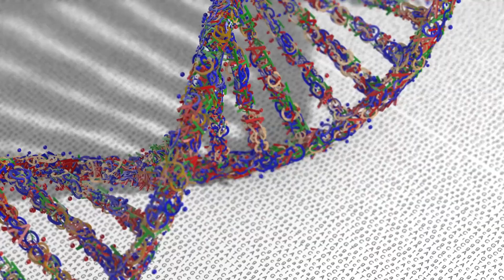Our Difference: We Can Treat Rare & Hard to Treat Cancers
At the Nagourney Cancer Institute, we analyze your living cancer cells to find out the drugs, combinations, and sequences that are most effective for you.

This reduces the guesswork in selecting your cancer treatment by measuring how your cancer cells will respond to drugs BEFORE you receive treatment. This helps select the most effective and least toxic drug regimen for your cancer.

We are an accomplished cancer research and testing facility with a fully accredited federal and state-licensed laboratory.

For over 20 years, we've offered personalized cancer testing that helps select the most effective and least toxic drug regimen for your cancer.

We also work with pharmaceutical and biotechnology firms to streamline their research and development process for bringing new compounds to market.